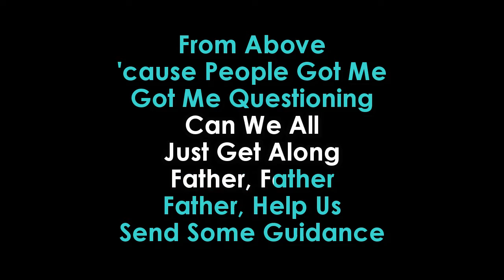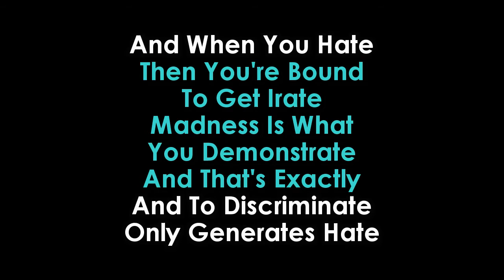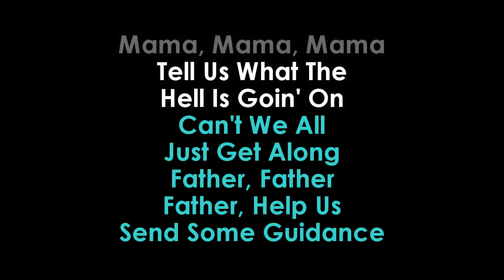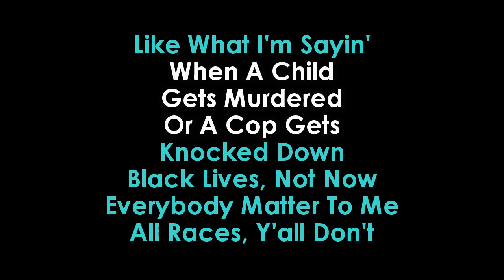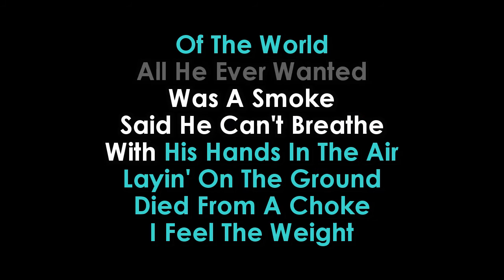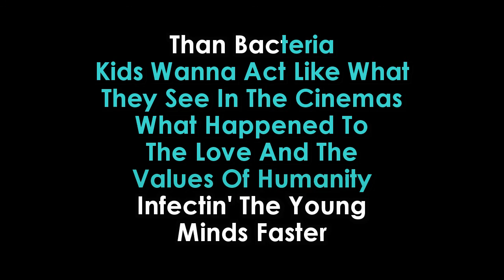WHERESTHELOVE Karaoke The Black Eyed Peas feat The World